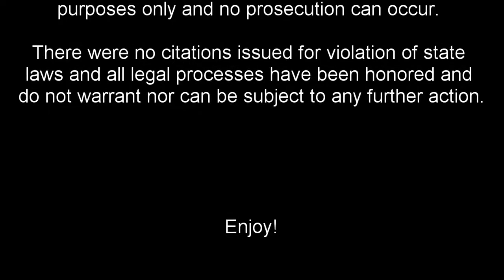Riding home from Marshall, MO and almost busted